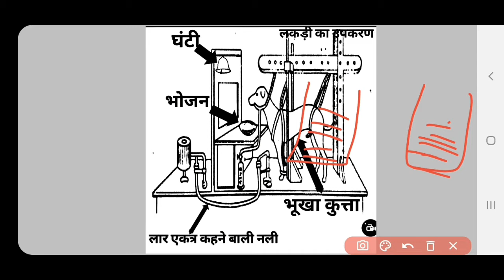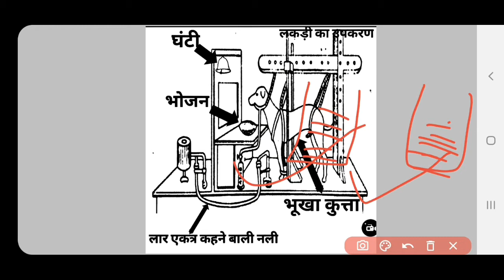पावलव का अनुकूलित अनुक्रिया का सिद्धांत(कुत्ते पर प्रयोग)सीखने के सिद्धांत For CTET,UTET,UPTET,B.ED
पावलव का अनुकूलित अनुक्रिया सिद्धांत क्या है।👇👇👇👇

इस सिद्धांतों को अनुकूलित अनुक्रिया का सिद्धांत प्रतिस्थापन सिद्धांत तथा अनुबंधन सिद्धांत आदि विभिन्न नामों से जाना जाता है वास्तव में अनुबंधन का सिद्धांत शरीर विज्ञान का सिद्धांत है तथा इस अनुबंधन क्रिया में उद्दीपन और प्रतिक्रिया में संबंध द्वारा सीखने पर बल दिया जाता है इस सिद्धांत का प्रतिपादन 1904 में रूसी शरीर शास्त्री आईपी पावलाव ने किया थ
इस सिद्धांत की व्याख्या करते हुए विद्वानों ने लिखा है कि अनुकूलित अनुक्रिया का अर्थ अस्वाभाविक उत्तेजना के प्रति स्वाभाविक क्रिया करने से है उदाहरणार्थ किसी काले रंग की वस्तु को देखकर बालक का डर जाना अथवा गोलगप्पे की दुकान देखकर लड़की के मुंह में पानी भर आना धीरे-धीरे यह एक स्वाभाविक किया बन जाती है एक और उदाहरण लीजिए मान लीजिए कोई व्यक्ति तोता राम कहने से चहता है तो कोई भगत जी कहने से और कोई जलेबी की बात से ऐसा इसलिए होता है कि चिढ़ाने वाले व्यक्ति के जीवन में कोई ऐसी घटना गठित हो जाती है कि जिसकी याद आते ही उसे दुख का अनुभव होता है उस शब्द के स्मरण मात्र से वह दुख पुनः जाग जाता है और व्यक्ति चढ़ने लगता है यह सब अचानक ही नहीं होता है बल्कि इस तरह की भावनाएं धीरे-धीरे मन में घर करती है अतः इस प्रक्रिया में पहले जीवन में कोई अप्रिय घटना घटित होती है अप्रिय घटना का कोई विशेष कारण होता है इस कारण शब्द में जुड़ जाता है घटना से दुख की अनुभूति होती है और अनुभूत से व्यक्ति दुख का अभ्यास होने के कारण चाहने लगता है इस उदाहरण से जिस सिद्धांत का प्रतिपादन होता है उसका मूल अधिकार हुए टीका परिस्थितिक सफेद व्यवहार है इसलिए कुछ लोग इसे व्यवहारवादी सिद्धांत भी कहते हैं भार वादियों में इस सिद्धांत को मानने वाले मैं पावलव स्केनर तथा वाटसन के नाम विशेष उल्लेखनीय हैं
पावलव का प्रयोग

पावला उन्हें अपने पालतू कुत्ते पर प्रयोग किया जिससे उसने एक आवाज रोहित कक्ष तैयार कराया तथा कुत्ते को भूखा रखकर प्रयोग करने वाली मेज के साथ बांध दिया।